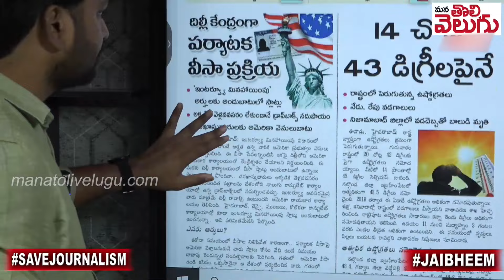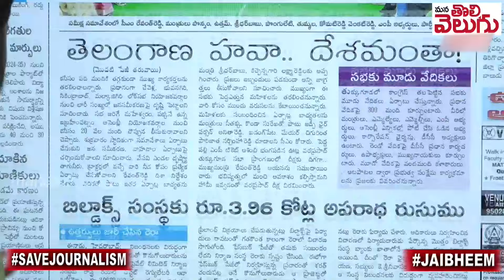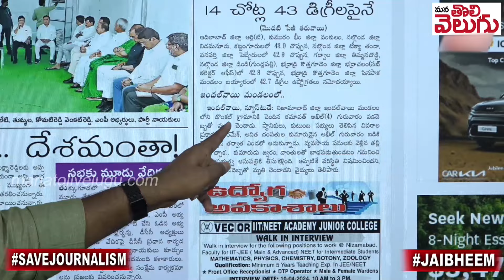ఎండలు మండుతున్నాయ్! 43డిగ్రీలు దాటిన ప్రాంతాలు ఇవే| Highest temperature In Telangana |manatolivelugu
ఎండలు మండుతున్నాయ్! 43డిగ్రీలు దాటిన ప్రాంతాలు ఇవే .. | Highest temperature In Telangana | mana Tolivelugu